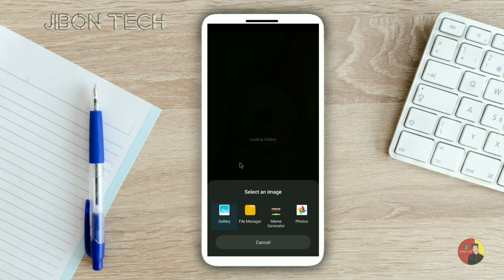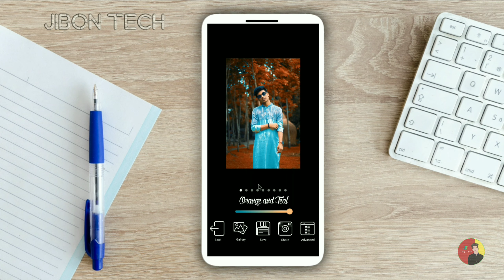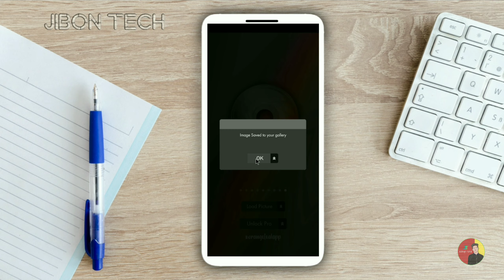Photo Colour Grading In One Click |Orange Teal |Easy Colour Grading Trick |Jibon Tech✨